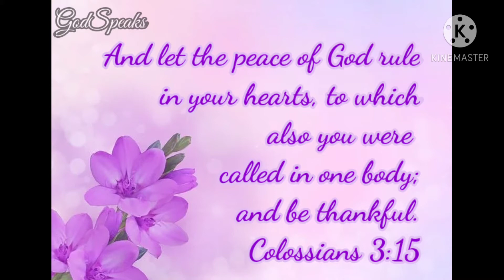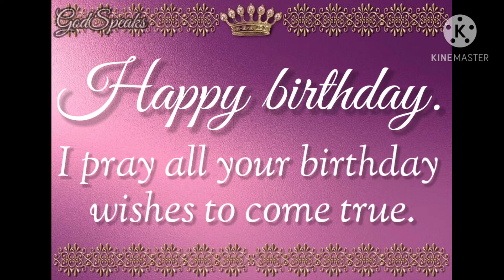Birthday Wishes to Lovely Daughter | Happy Birthday!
Celebrating a birthday is special.
It’s a day that only comes around once a year, and for this reason it should be a memorable one.
It’s a unique day, just for you!

Happy Birthday!